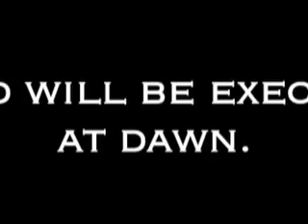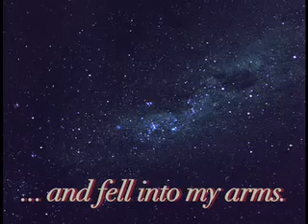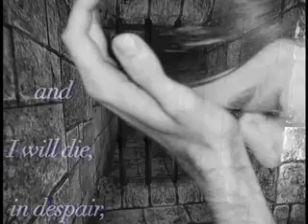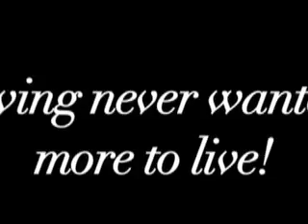Le Stelle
My First Video Project! Images scanned and manipulated in Photoshop tell the story of the aria "E Lucevan le Stelle" from Puccini's opera Tosca.